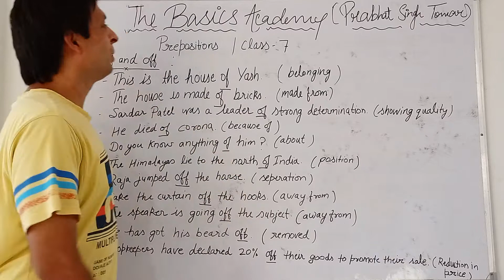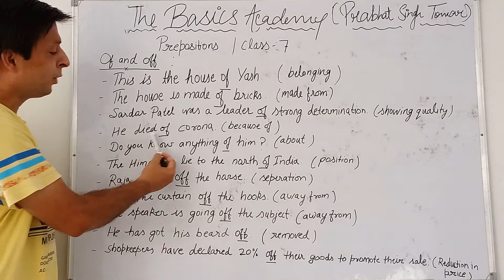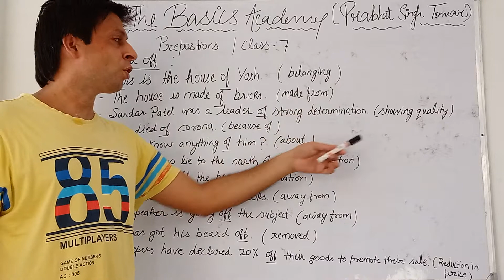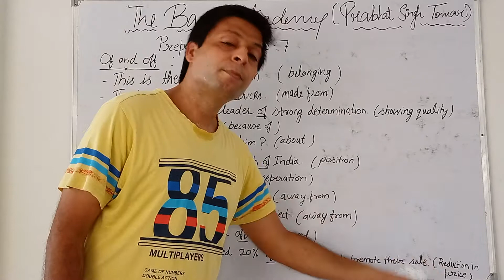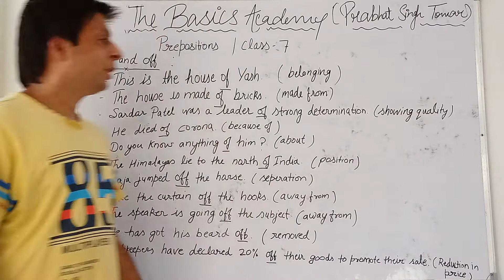English grammar (prepositions class 7 use of off and of)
prabhatsinghtomar0512